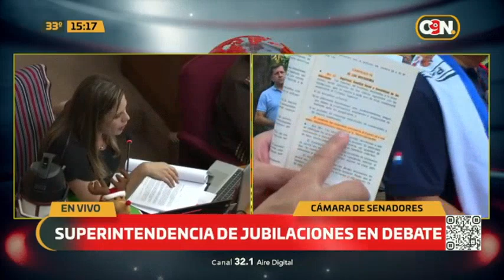Superintendencia: Se posterga el tratamiento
📌👉 El proyecto de ley que crea la Superintendencia de Jubilaciones fue tratado hoy en el Senado, pero los legisladores decidieron postergarlo y levantaron la sesión.